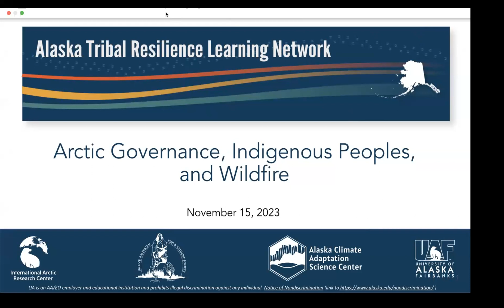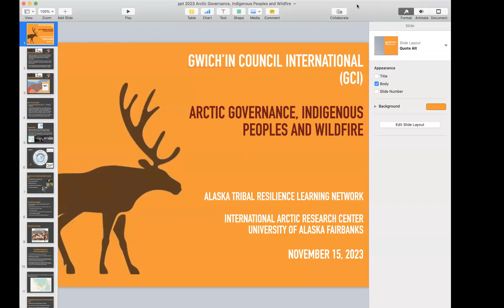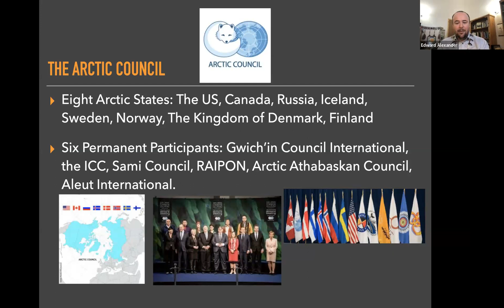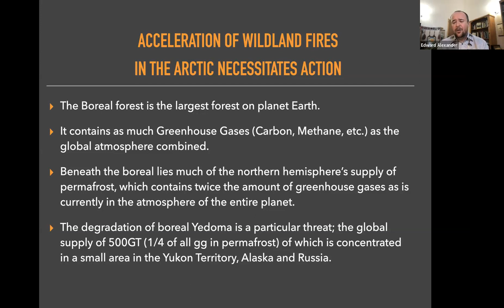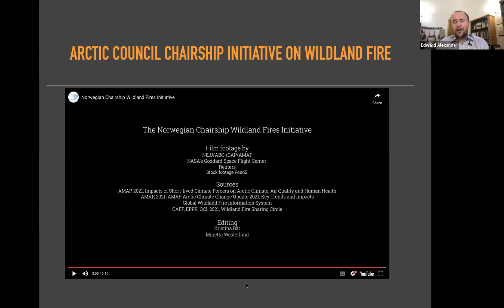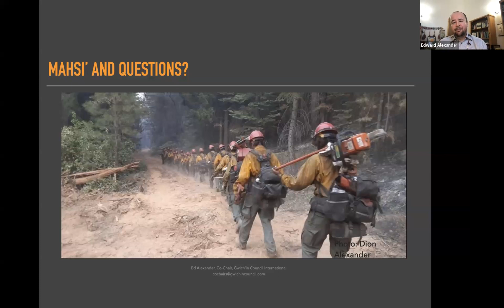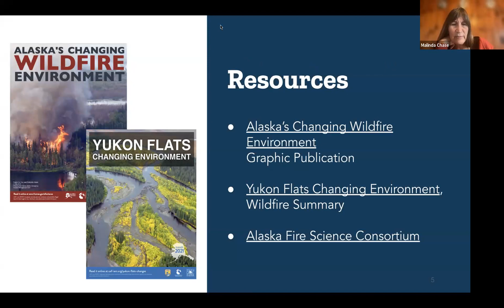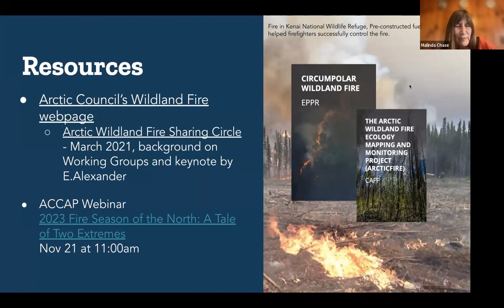AK TRLN Information Session: Arctic Governance, Indigenous Peoples, and Wildfire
This session covered an overview of the Arctic Council and Gwich'in Council International (GCI), highlighting initiatives related to governance, climate change, and promoting Indigenous Knowledge on a global level. We discussed how decision making on the local level has an impact on the international level, and vice versa.A deeper dive on the significance of increased wildfire in the boreal forest on global climate change and how the Arctic Council's permanent participants are meeting this challenge was also provided.

Presenter:
Edward Alexander, Gwichyaa Zhee Gwich'in, Gwich'in Council International Co-Chair, Arctic educator, leader, and writer